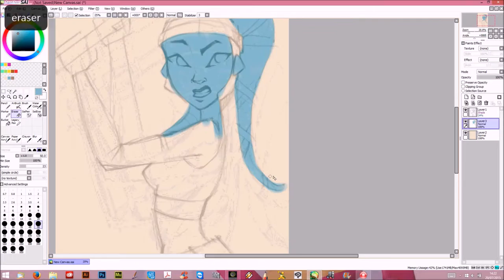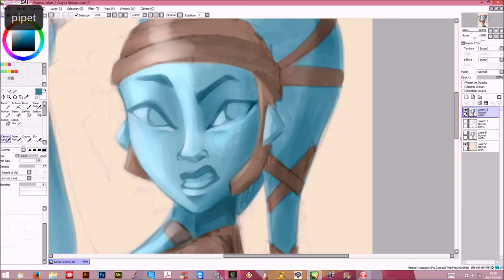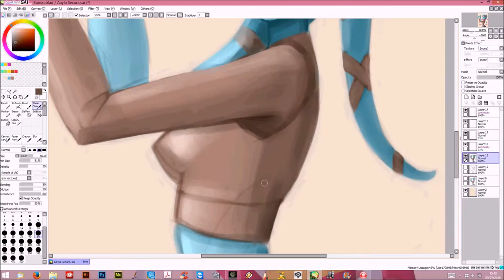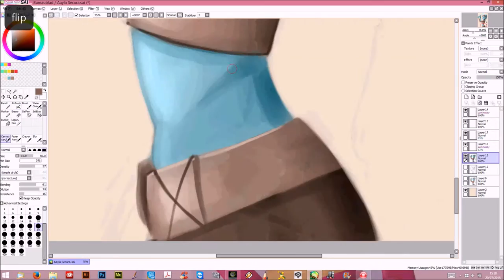Aayla Secura, star wars fan art speedpainting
Star wars fan art, speedpainting of female jedi Aayla Secura. Made in paint tool sai.